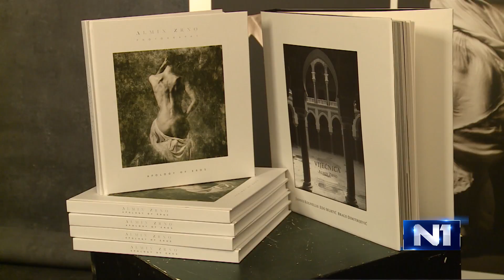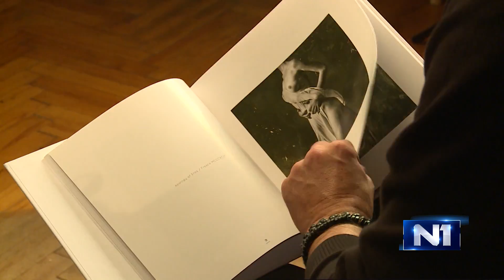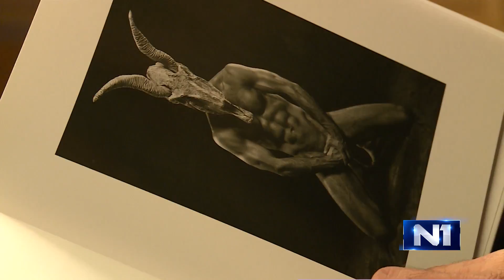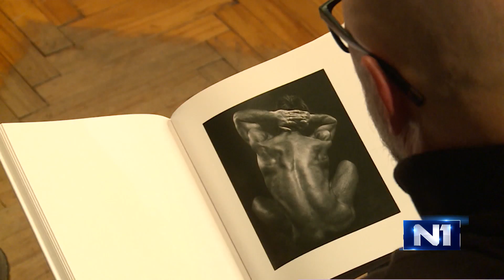SCENA /Sarajevo/ 20.11.2018.